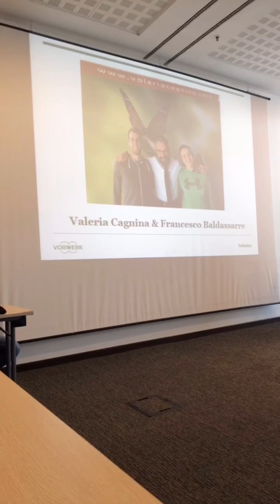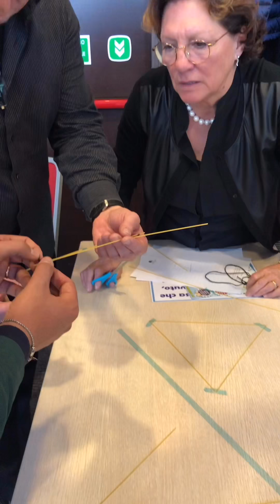Evento aziendale Vorwerk (Folletto) a Milano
Evento aziendale privato in cui i Dreamers, dopo aver ascoltato il nostro speech, si sono cimentati con la MarshMallow challenge.

Il video è estratto dalle nostre attività rivolte alle aziende e manager che puoi trovare al sito:

Ci trovi come ➥OFpassiON, ➥Valeria Cagnina e ➥Francesco Baldassarre.